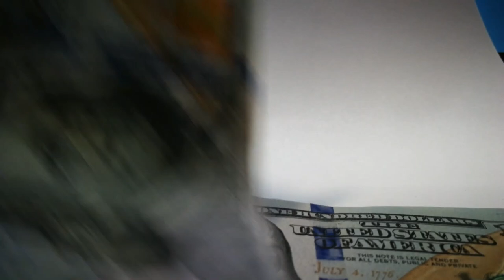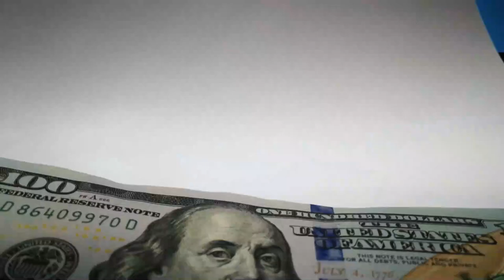Inside The Funky Farmer's YouTube Earnings (You need to see this!)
Richard Cornlock is the man behind The Funky Farmer, and he aims to show farming activities from the point of view of a small-scale farmer. He shows his family’s dairy cows on their farm in Gloucestershire, and any vlog content that proves interesting, like when he interacts with his family. Now, let’s take a look at his income sources.

Let’s have a look at how much The Funky Farmer makes on YouTube.

AdSense - We estimate that The Funky Farmer currently makes $1.8k every month

Merchandise earnings - Assuming The Funky Farmer makes a profit margin of 20% from the merchandise sales, their income would be an estimated $14k per year.

Donations - The Funky Farmer gets an estimated $38k annually from donations by his viewers

Expenses
The Funky Farmer uses approximately 20% of their annual income to pay for crew expenses which is $7.7k leaving $30.8k liable for taxes.

Taxes
The Funky Farmer pays an average tax rate of 15.5%. This means that they take home $26k per year.